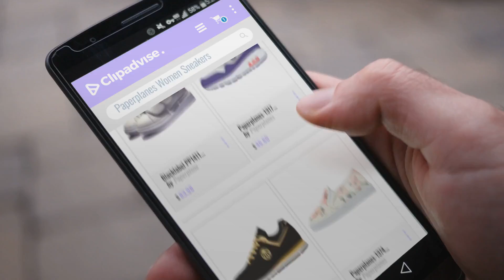Our Favorite Paperplanes Women Sneakers [2018]: Blacklabel PP1411 prime handmade sneakers White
Black Friday / Cyber Monday Blacklabel PP1411 prime handmade sneakers White Women 8 / Men 7 by Paperplane

Black Friday / Cyber Monday Paperplanes-1317 Fashion Air Cushion Essential Running Sneakers Shoes White Gray Purple by Paperplanes

Black Friday / Cyber Monday Paperplanes-1336 Classic Lace Up Suede Running Sneakers Shoes Black Gold Women 9 / Men 8 by Paperplanes

Black Friday / Cyber Monday Paperplanes-1374 Flower Pattern Tall-up Casual Slip-ONS Shoes Ivory Women 7.5 by Paperplanes

Black Friday / Cyber Monday Paperplanes-1348 Causal Camp Walking Sneakers Shoes Gray Blue Red Women 12 / Men 11 by Paperplanes

Black Friday / Cyber Monday Paperplanes-1142 Fashion Colorful Low Top Training Sneakers Shoes Pink Women 7.5 by Paperplanes

Black Friday / Cyber Monday Paperplanes-1353 Classic Leather Fashion Sneakers Shoes Python White Women 10.5 / Men 9.5 by Paperplanes